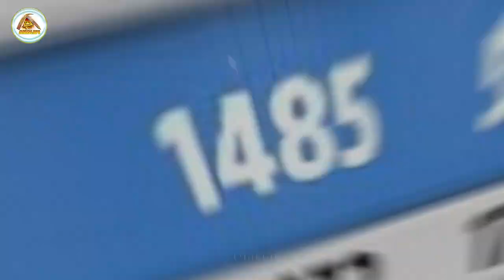Bernard Hopkins's Lifestyle ★ 2021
Bernard Hopkins
Bernard Humphrey Hopkins Jr., born on January 15, 1965 in Philadelphia, is an American former professional boxer who competed from 1988 to 2016. Nicknamed "The Executioner," Hopkins is widely regarded as one of the modern era's greatest fighters, having won 55 out of his 67 fights and holding various world championship titles across two weight classes. As of April 2021, he is ranked by BoxRec as the seventh greatest boxer of all time, pound for pound.

source image , video:
Bernard Hopkins (images)